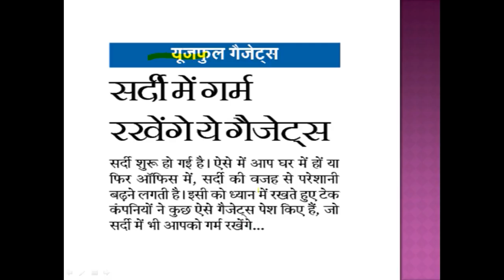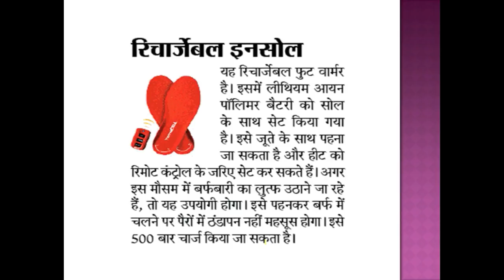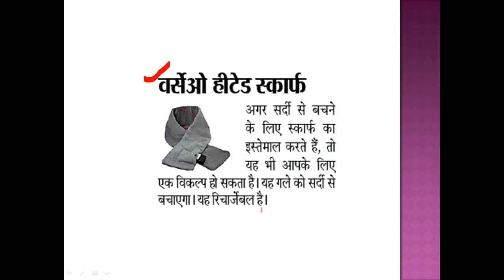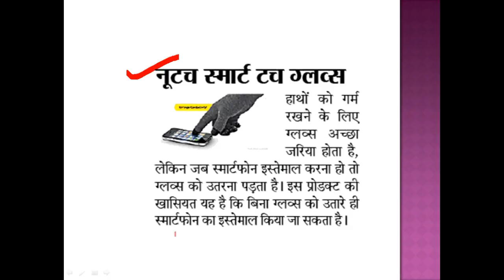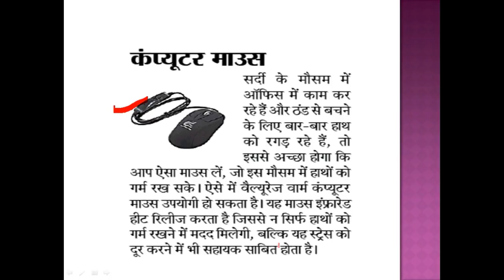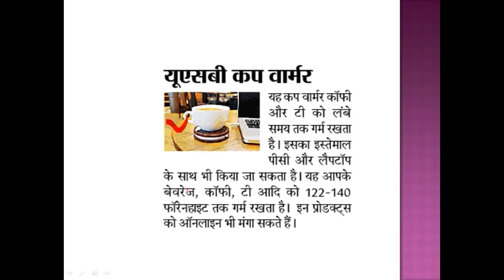शरदी मे शरीर को गर्म रखेंगे ये Gadgets USE FULL Gadgets HELP TO WARMUP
शरदी मे शरीर को गर्म रखेंगे ये Gadgets  USE FULL GadgetsHELP TO WARMUP